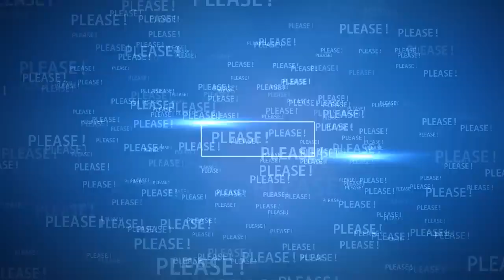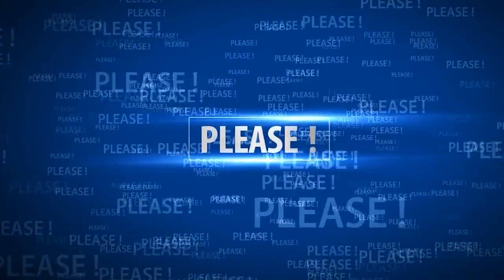Harry & Meghan First Joint Appearance From Their New Montecito Estate